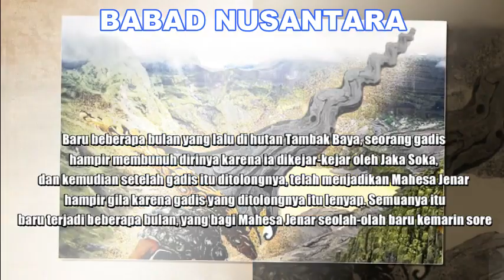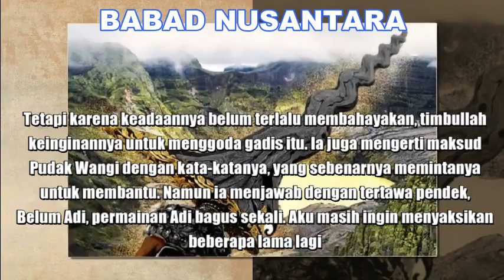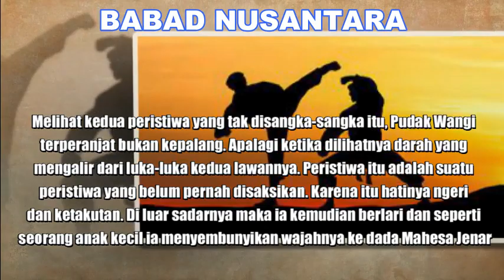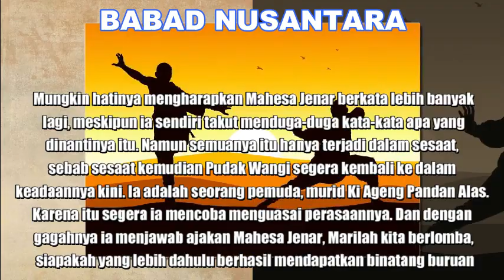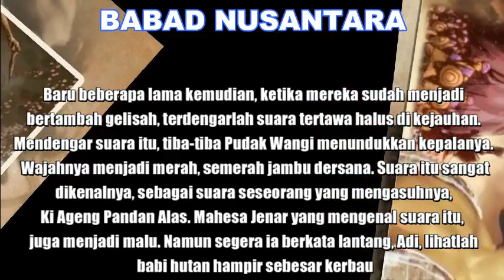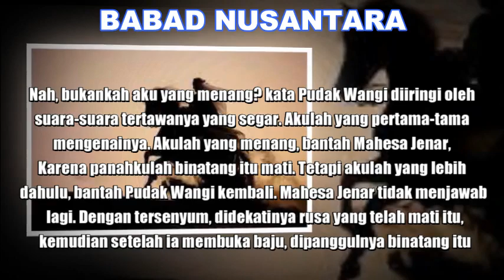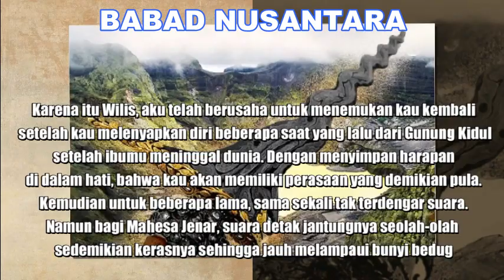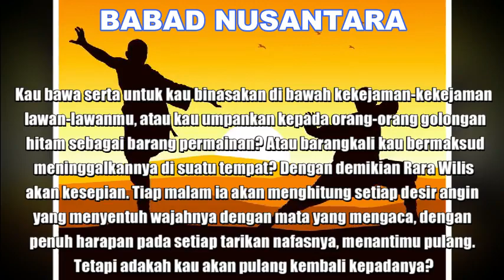Keris Nogo Sosro & Sabuk Inten Bag. 75 (Sarayuda Menyatan Cinta Pada Rara Wilis)